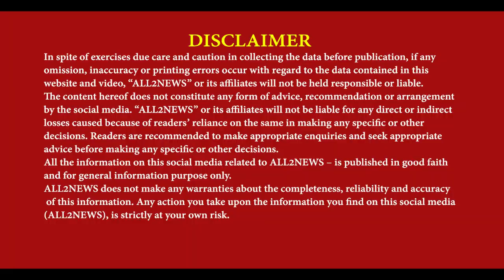Artist girl and Nashaa | Nashe ne barbad kiti jindgi | Gayak veach rahi Badaan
ਕਲਾਕਾਰ ਲੜਕੀ ਤੇ ਨਸ਼ੇ ਦੀ ਆਦਤ
ਹੋਈ ਬਰਬਾਦ ਜਿੰਦਗੀ
ਵੇਚ ਰਹੀ ਆਪਣਾ ਜਿਸaਮ
Artist girl and Nasha Habit, Nashe ne barbad kiti jindgi, Gayak vech rahi Badan, Stage dancer became call girl, Reporter Jaswinder Bedi Batala,